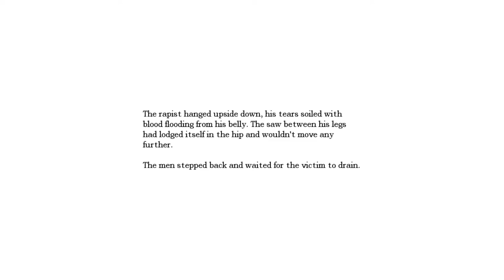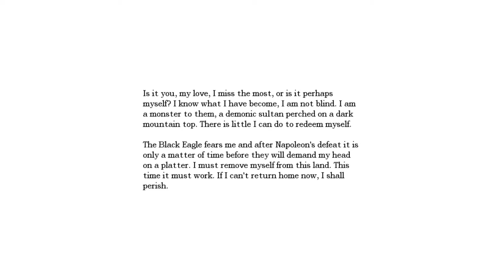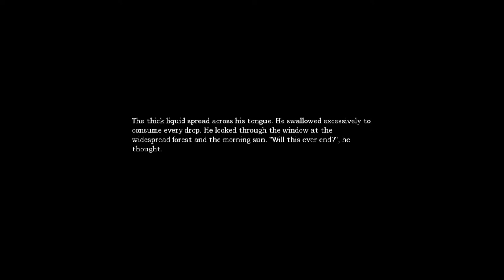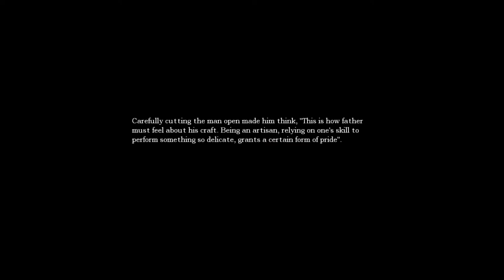Let's Play Amnesia: Part 33 - And now we have a full orb